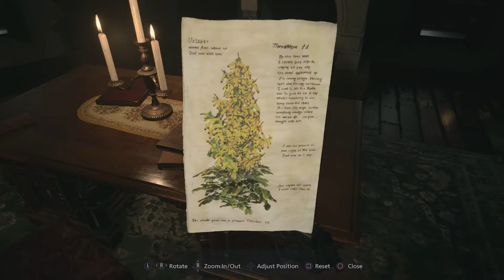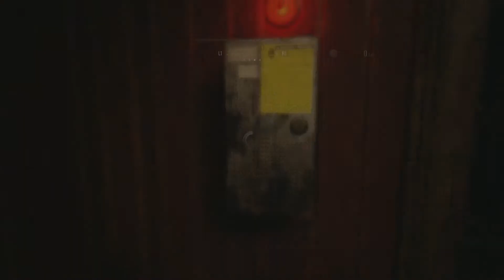House Beneviento - Part 14 - Resident Evil VILLAGE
Pear and Von play Resident Evil VILLAGE.

Dolls everywhere.